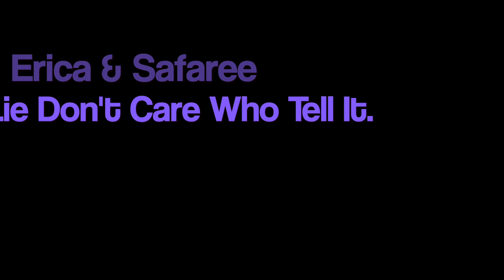Love & Hip Hop NY, S10 Ep. 12 Review ONLY by itsrox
Roxstars,

itsrox

My planner IG: @Plan It Rox
This channel IG (personal) @4itsrox